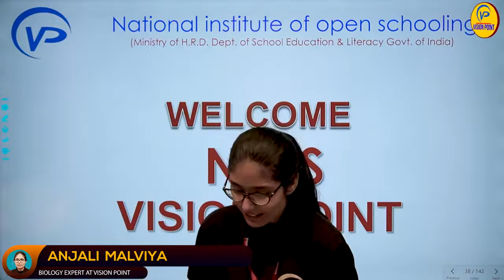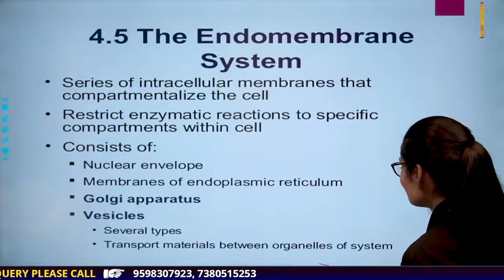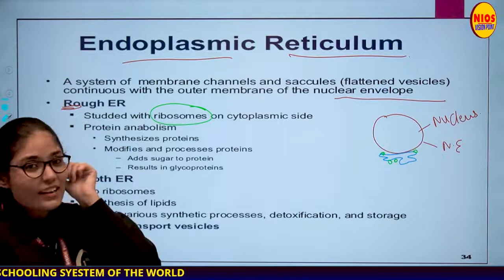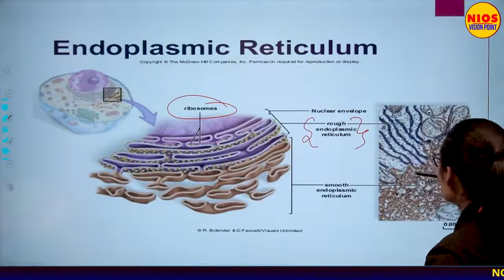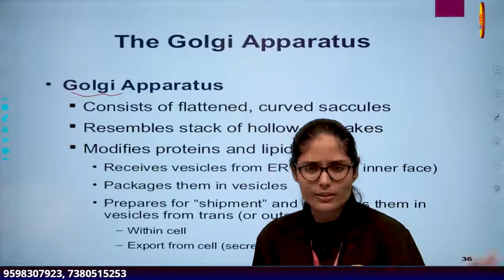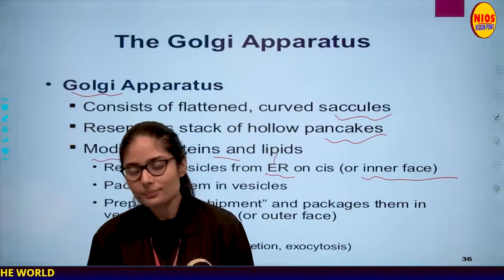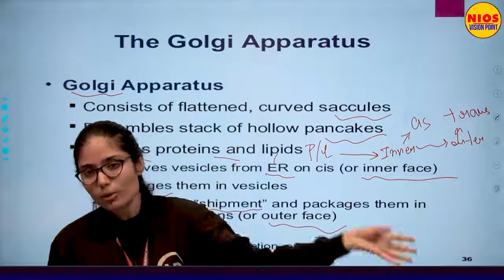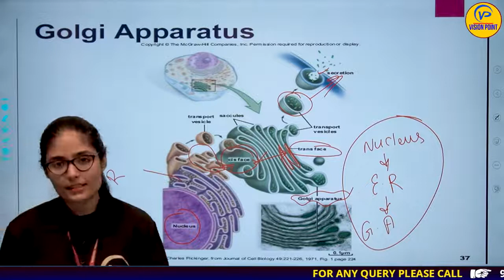BUILDING BLOCKS OF LIFE CELL AND TISSUES Ch2 L5 By Anjali Malaviya NIOS पाठशाला NIOS